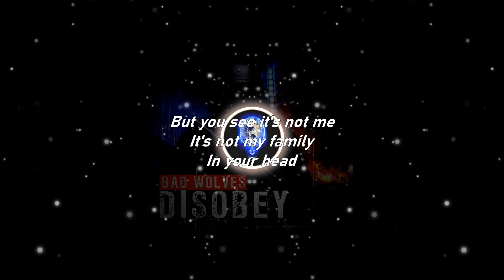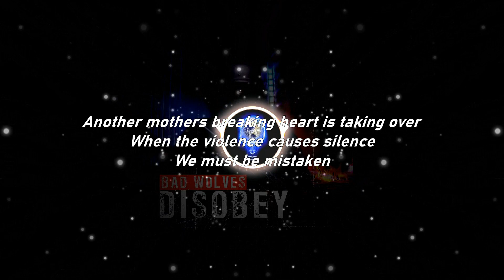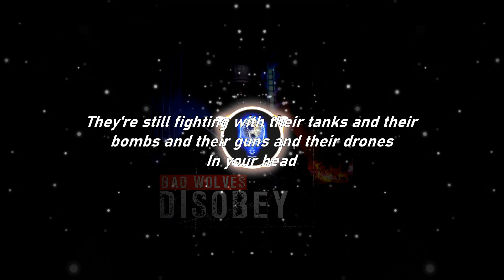Bad Wolves | Zombie (The Cranberries Cover) (Lyrics)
Bad Wolves
Zombie (The Cranberries Cover) (w/Lyrics)
From the album "Disobey"

My work helps promote and provides all benefits to the artist through copyright. I do not get paid for these. These are made in my own time.

Almond latte, scoop of honey 😏.